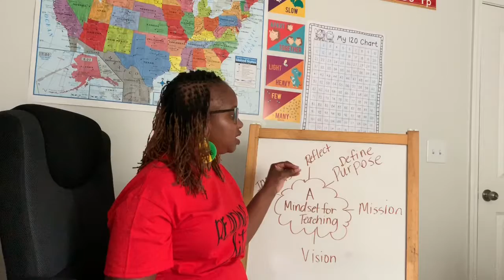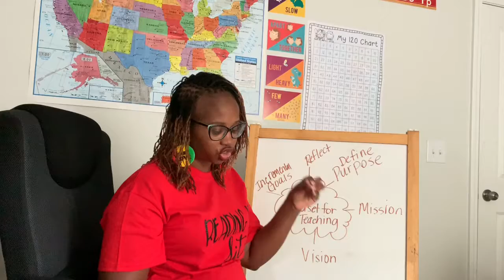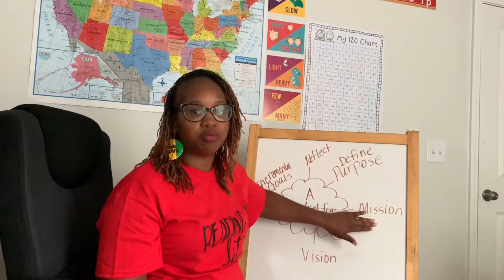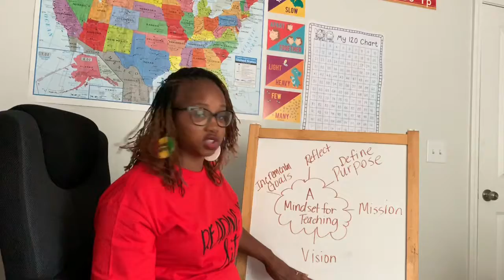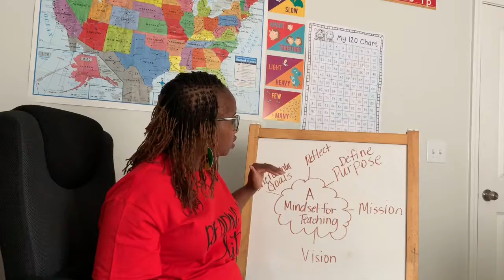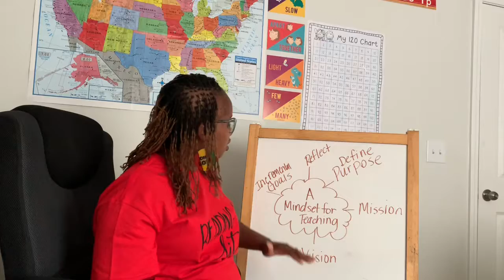A Mindset For Teaching(2019)FUNdamentals of Learning, Education, Consulting in Charleston SC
In this week’s video I use Principal Kafele’s book as a guide to deliver the message to teachers about the importance of having the proper mindset with they are teaching African American students.  I share the importance of defining your purpose, having a mission, vision, setting incremental goals and being able to reflect on teaching practices. It is my hope that teachers receive this information in love and do all that’s in their power to make learning possible for all students!